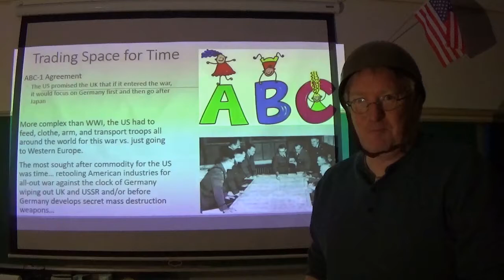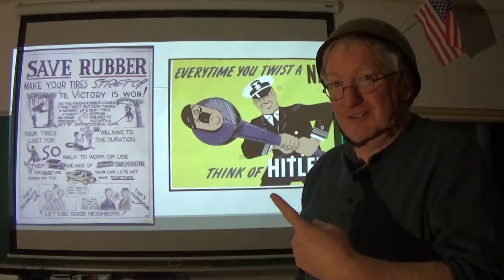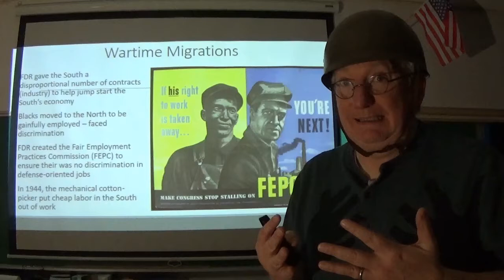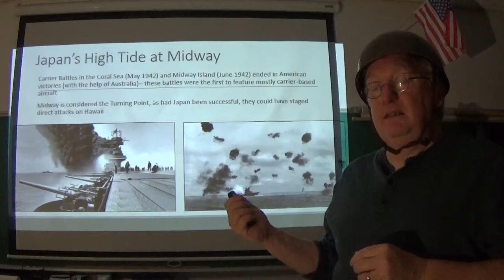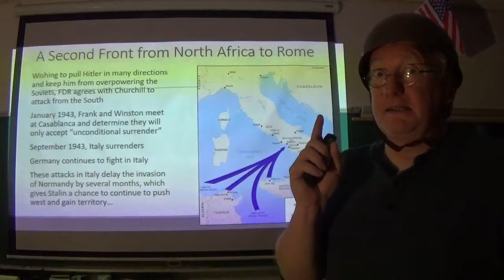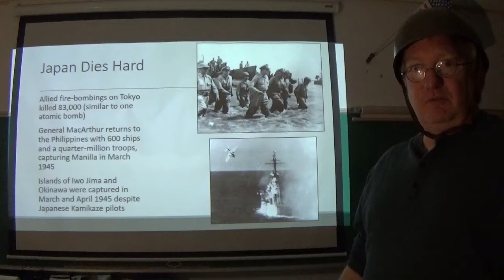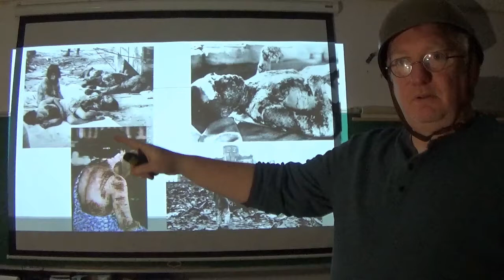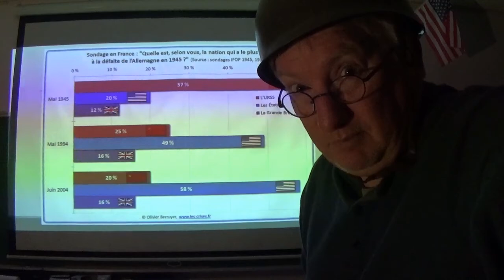Video XXXV World War II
A video for my students on WWII and the United States